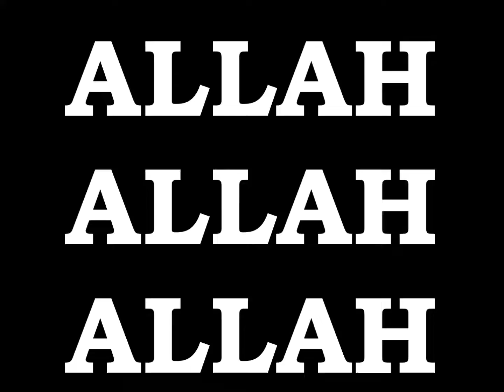EMPEROR KING KODEH JOBE CAR BLACK OR WHITE ALLAH 70